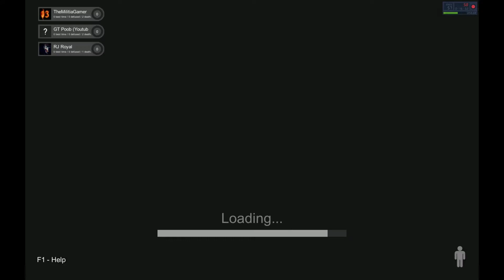WE DROPPED THE DRILLS | Hand Simulator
It would be nice if we DIDN'T DROP THE DRILLS!!!